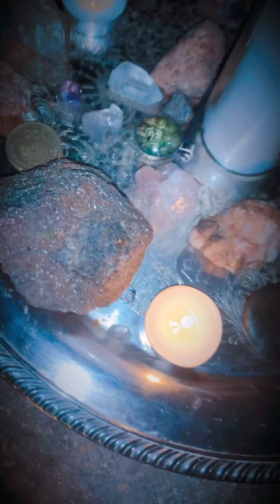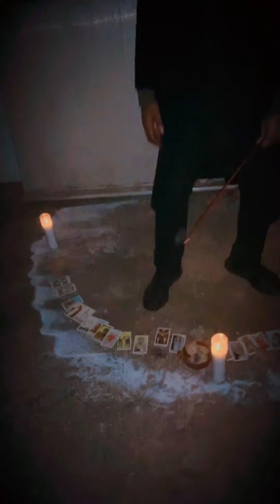MY ADDICTION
Original Song by Swade.
Video by LadySpielberg.
Beat by AnnoDominiNation.